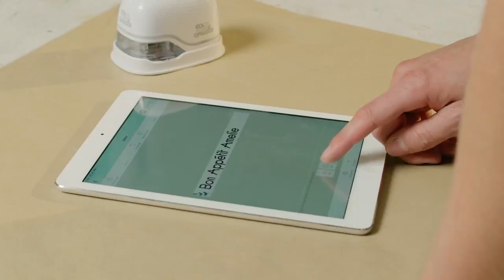COLOP e-mark Create: la stampante portatile per le tue creazioni! 🌈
📍 Utilizza lo SCONTO Youtube5 per un -5% sui tuoi ordini sul sito

Su NecchiShop puoi trovare la stampante portatile Colop E-Mark Create, compagna ideale per le persone creative: progetti di creazione, artigianato, personalizzazione e organizzazione saranno pronti in un attimo! 😍